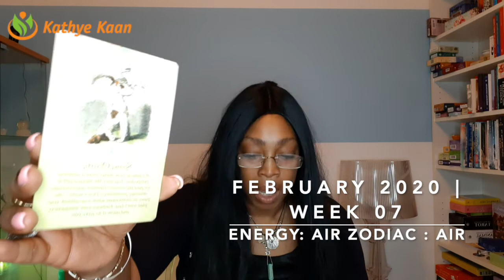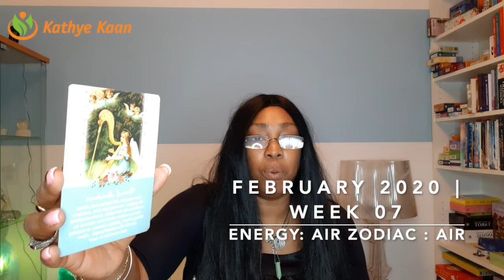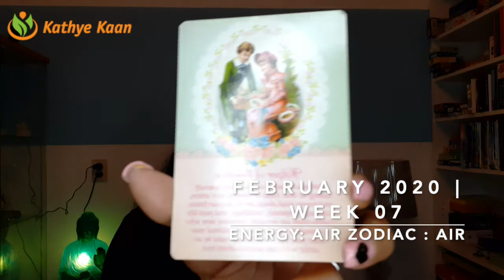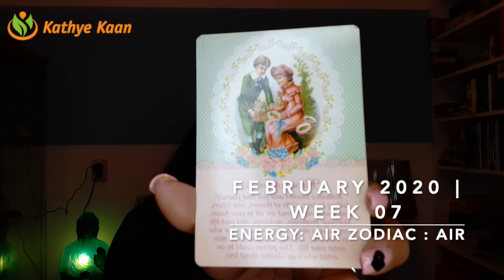AQUARIUS WEEKLY PSYCHIC BIRTHDAY SOLAR YEAR READING | WEEK 07 FEBRUARY 10 - 14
AQUARIUS WEEKLY PSYCHIC BIRTHDAY SOLAR YEAR READING WEEKLY TAROT READING | HOROSCOPE WEEK 07 FEBRUARY 10 - 14

Kathye